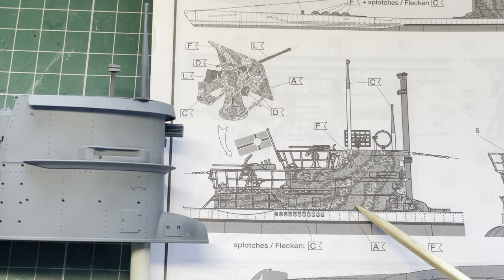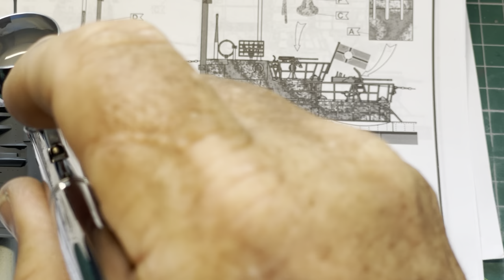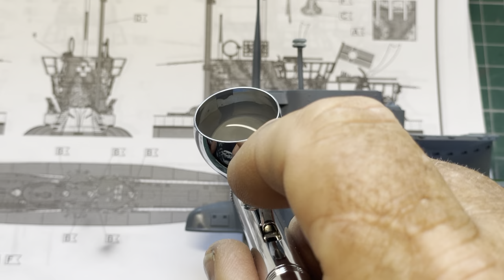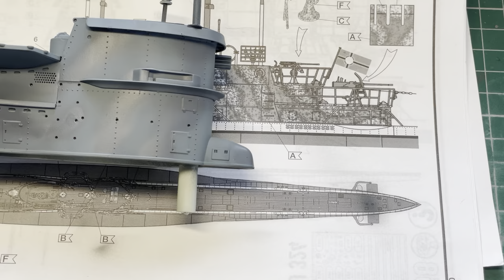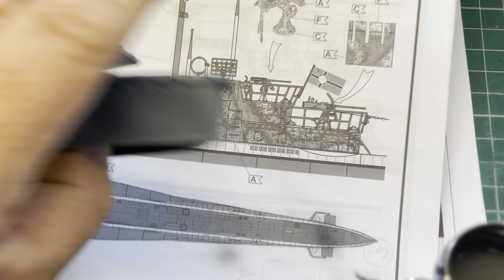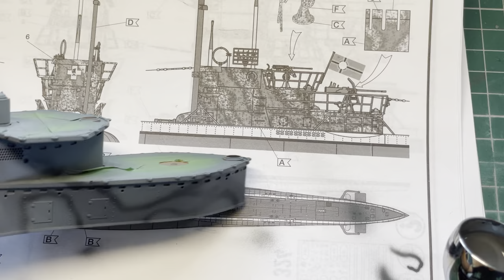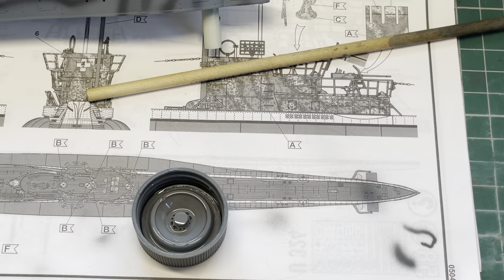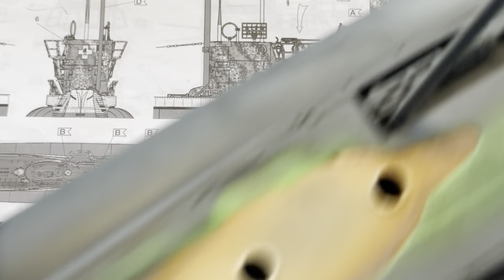Revell 1/72 VII C painting the tower part 4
How I do the conning tower with its basic camo pattern